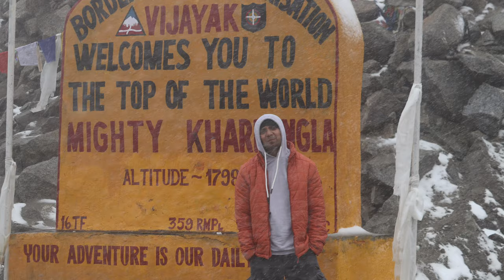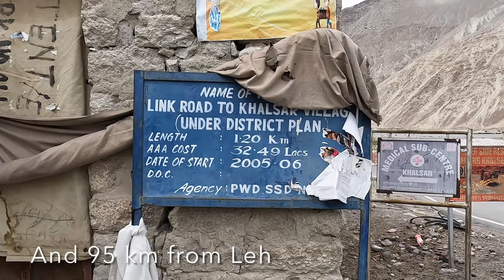Leh City To Nubra Valley Roadtrip | Ladakh vlog Ep2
When you reach Leh city it is advisable to stay in the city and take rest for atleast 1-2 days to acclimatise ( To make your body used to the current environment ). When you feel better you have two options, Weather to start your journey from Leh tourist attractions or Start your journey to long routes like Nubra valley, Pangong lake or Tsomoriri.
We started our journey from Day 2 and Left Leh city at around 9:00 am to Nubra valley.
After traveling for around 40 kms we reached world’s second highest pass- Khardungla Pass which is at a height of 17582 ft. And we were advised not to stay for more than 20 minutes because of high altitude. Oxygen level is very low in high passes.

We then left for our next stop, Khalsar which is a small village and good place for a launch.  Khalsar is also good for Atv ride so in case you don’t want to miss such beautiful ride on the mountains, Atv ride is a must doable in Khalsar.

From Khalsar, The roads are divided into two directions- One is in the direction of Shyok river and other is in the direction of Nubra river.
Shyok river nearby attractions are the best in Nubra valley so we decided to visit places like Diskit Monestary, Hunder and Turtuk village.

After 22 kms of travel, We reached Diskit Monestary where we saw a 33 metre long Lord Buddha statue at the top of the Monestary. From that point you could see a 360 degree view of Nubra valley and Hunder village.

And then we left for the last tourist attraction of the day which is Sand dunes of Hunder, 8-10 kms from Diskit Monestary.
Sand dunes of hunder is one of the best tourist attractions for Landscape, Double hump camel ride and Atv ride. In Sand dunes we spent like 1 hour to see the sunset and left for desert camp which was 2-3 km from Sand dunes.
During camping we do not face any issues of electricity and hot water as the temperature was in minus and the location was outside main areas of hunder.
The next morning we took our breakfast and left for Turtuk village which was 80 km from Hunder.

Timestamp-

00:00 Cinematics of Nubra
00:43 Leaving for Nubra Valley
01:36 Khardungla Pass
03:00 Khalsar
04:26 Diskit Monestary
05:30 Hunder
07:32 Stay In Desert Camp
08:51 Apricot Trees And Village Tour In Hunder
10:13 Next Episode Intro